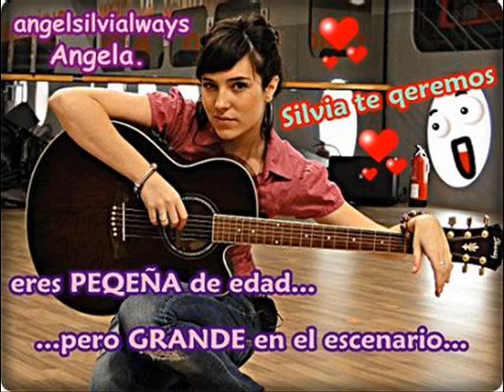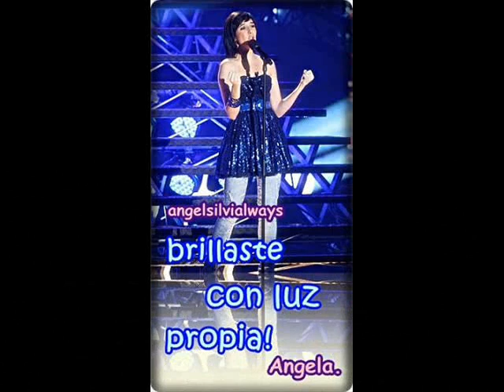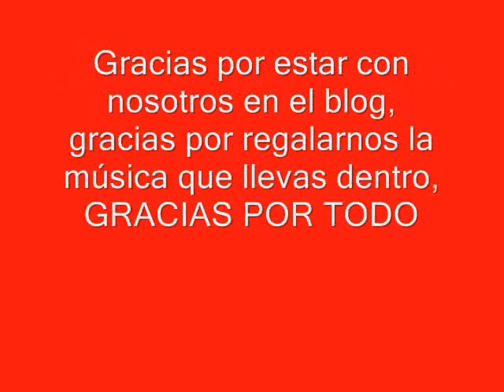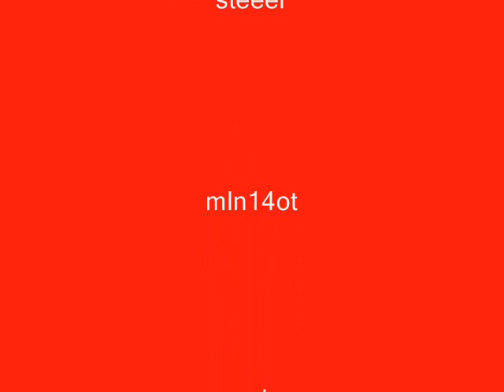Video para Silvia Parejo, nuestra ganadora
Este es un vídeo hecho por los fans del blog de Silvia para nuestra ganadora de esta edición. SILVIA TE LO MERECES TODO. ERES LA MEJOR